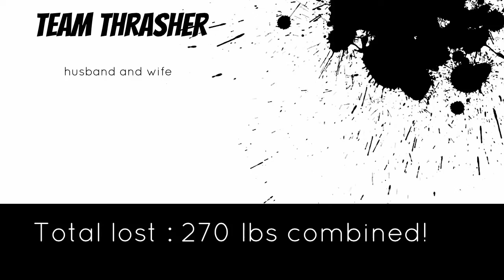New Gym?!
We've joined a NEW GYM?!

How does the atmosphere of the gym impact YOUR workout?

We hope you like our videos.  We only plan on improving our video quality as we go. Thanks for all the love!